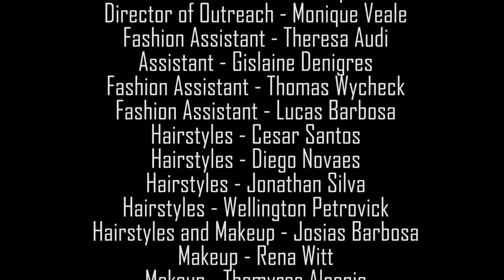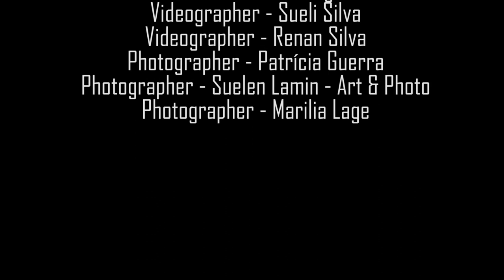Metco-Program/Sharon HS #11- Brookline HS #12- Metco-Program/Melrose HS#13 Prom 2018